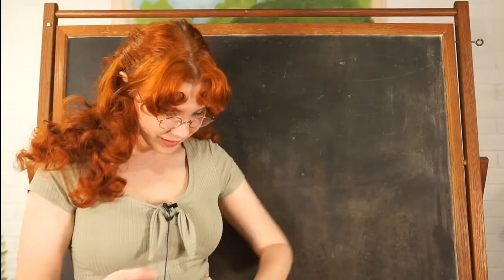Rachel Maksy's stomach growling